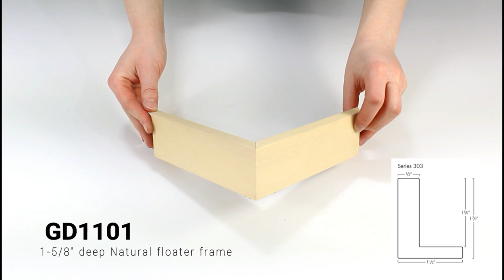Corner Samples: 1-5/8" Deep Floater Frames